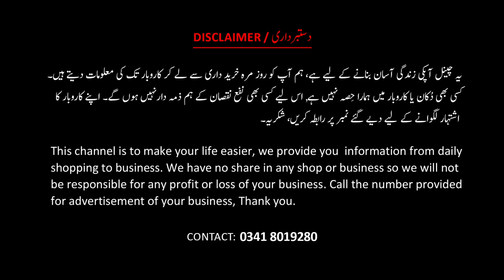FINALLY APPLIQUE ARTISAN CONTACT NUMBER| اپنے کپڑے ڈائرکٹ کاری گر سے بنوائیں